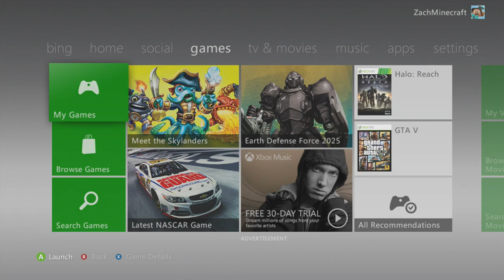Zach's Minecraft Escapade, Part 1: Getting Hard.......Wood.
Hey guys and gals from my friend to your pals this is Zach here bringing you my first let's play in a game I love very much. In hope you guys enjoy it and if you want to play minecraft on PC you can get it and please like and subscribe for more videos in the future or past? Mind Blown!